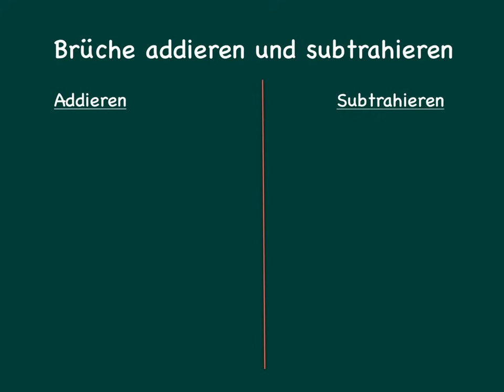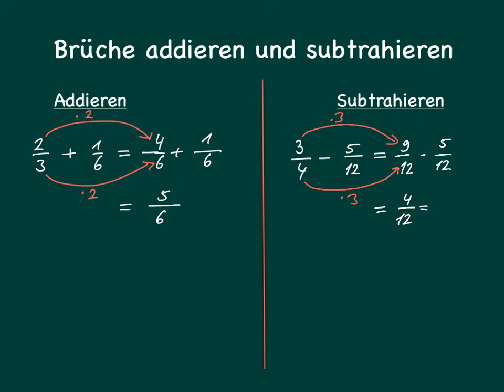Brüche addieren und subtrahieren - Grundlagen mit Beispielaufgaben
Anhand von Beispielaufgaben wird erklärt wie Brüche addiert und subtrahiert werden.